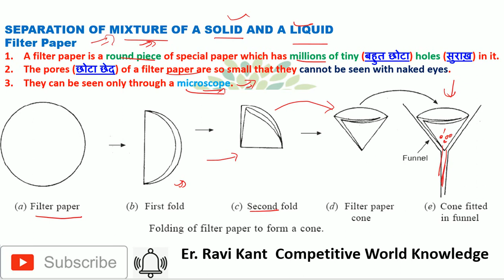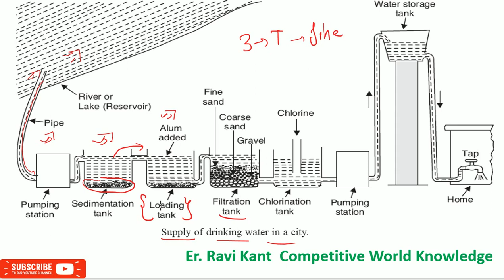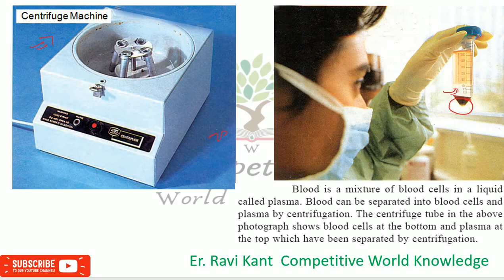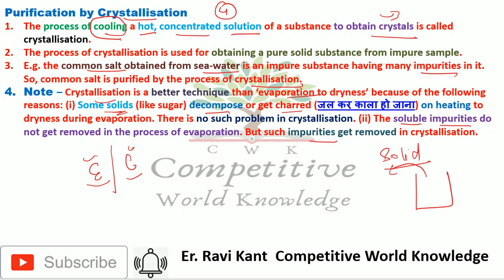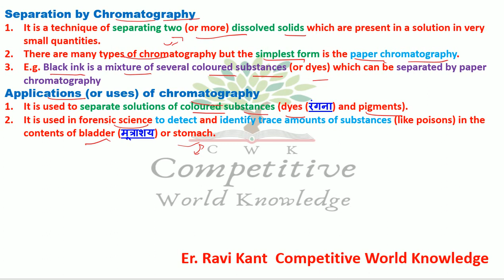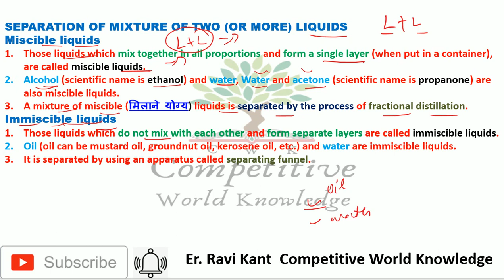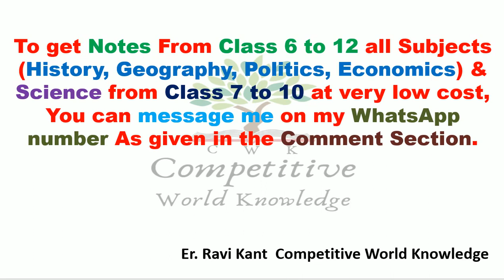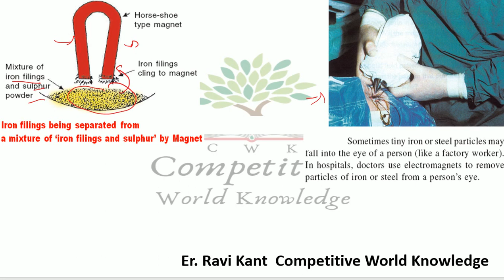Is Matter around us pure in hindi | Part 4 | Separation Process (S to S, S to L & L to L)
Is Matter around us pure in hindi
Is Matter around us pure in English
Class 9 Chapter 2 Chemistry
Filter Paper,
Separation by Filtration,
Separation by Centrifugation,
Separation by Evaporation,
Purification by Crystallisation,
Separation by Chromatography,
Separation by Distillation,
SEPARATION_OF_MIXTURE_OF_TWO_(OR_MORE)_LIQUIDS
Miscible liquids
Immiscible liquids
Separation by Fractional Distillation
To Separate a Mixture of Alcohol and Water
Applications of Fractional Distillation
Separation by a Separating Funnel
Separation by a Suitable Solvent
Separation by Sublimation
Separation by a Magnet